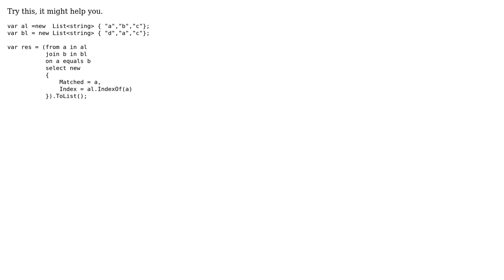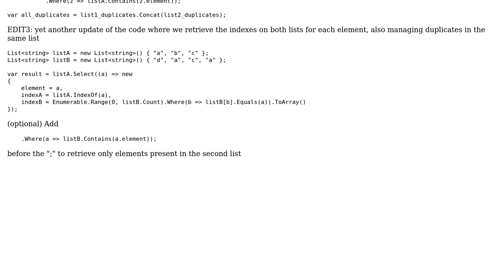How to compare two lists and return value and index? (3 Solutions!!)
How to compare two lists and return value and index?

With thanks & praise to God, and with thanks to the many people who have made this project possible! | Content (except music & images) licensed under CC BY-SA | Music | Images & others | With thanks to user Nishanth Bhat user Innat3 user Aranfea and the Stack Exchange Network Trademarks are property of their respective owners. You are responsible for your own actions.